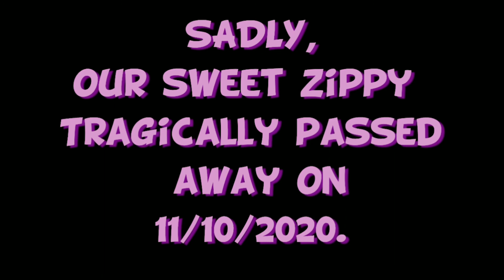NEW TOY REVIEW/ DOLLHOUSE